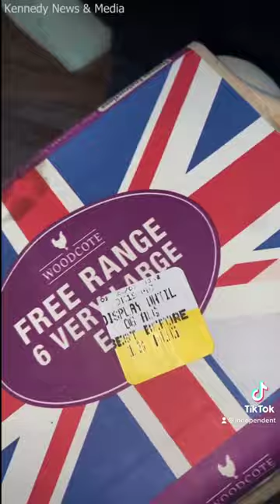Maggot infestation discovered in Lidl eggs